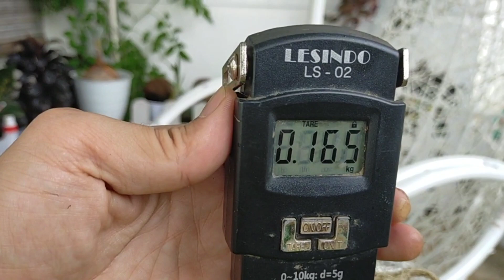Panen Perdana Selada CAIPIRA mantul